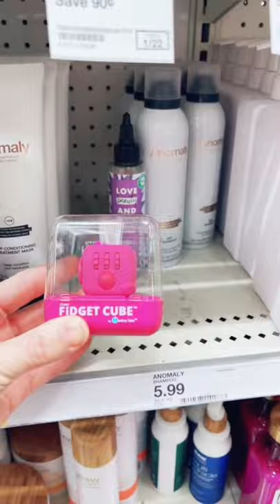WHERE DID THIS COME FROM?!